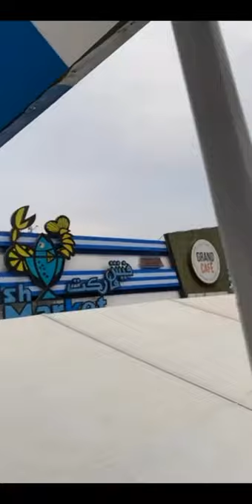خالد الخالدي مصر اليوم الثالث ٢٠٢٠